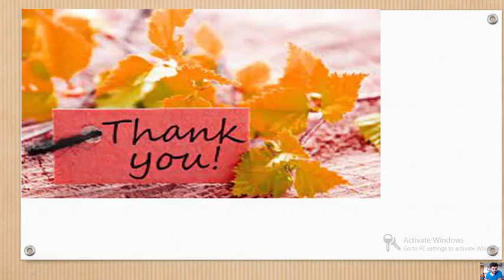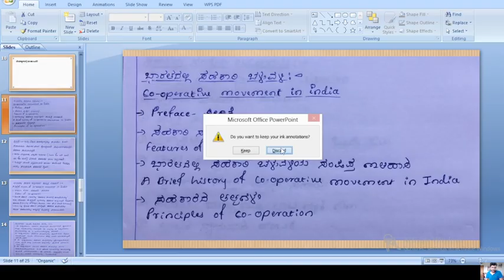ಭಾರತದಲ್ಲಿ ಸಹಕಾರ ಚಳುವಳಿ । Cooperative movement in india | KPSC | CTI | Shreedhar Biradar